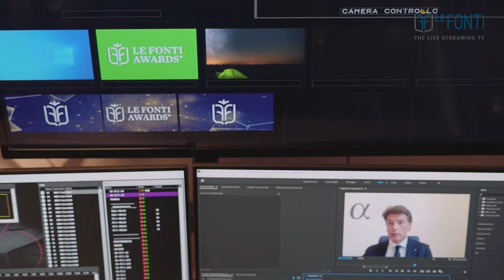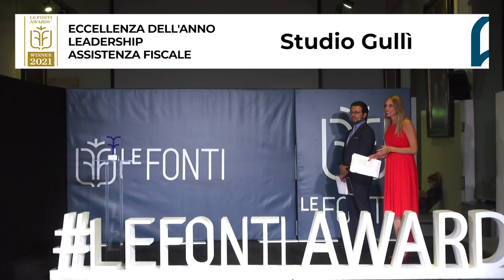Le Fonti Awards 2021 - Studio Gullì